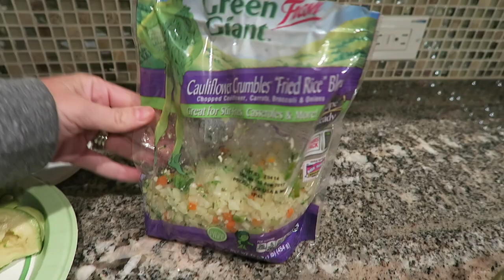🦂 TERRIFYING SCORPION HUNT! 😱 (Day 1850) | Clintus.tv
We found a scorpion in our house again and decided to go hunting for more outside. Wait till you see what we found!